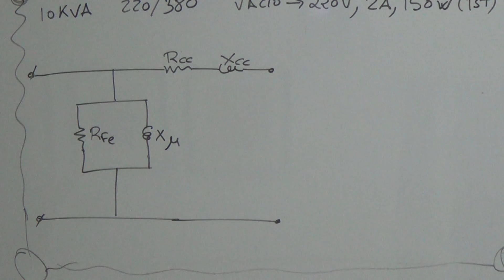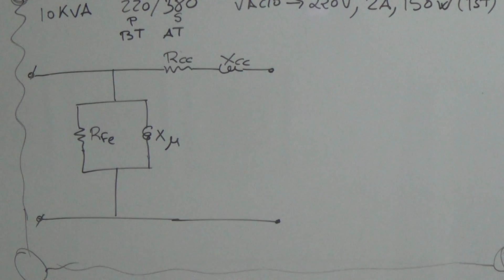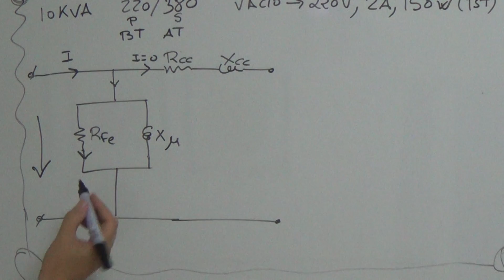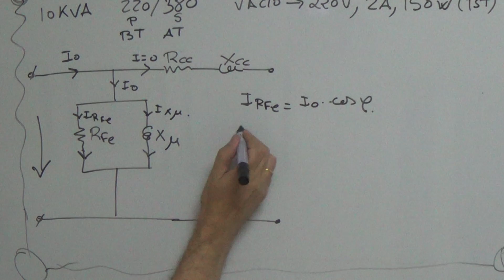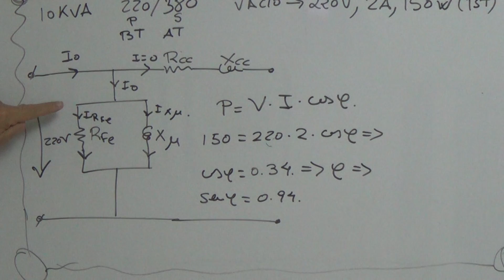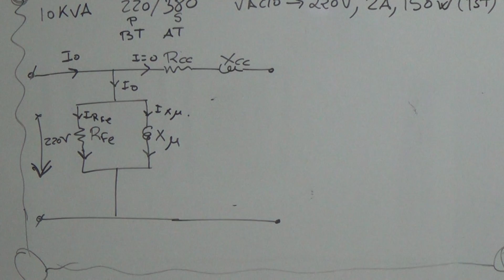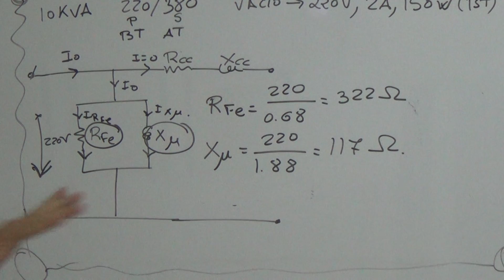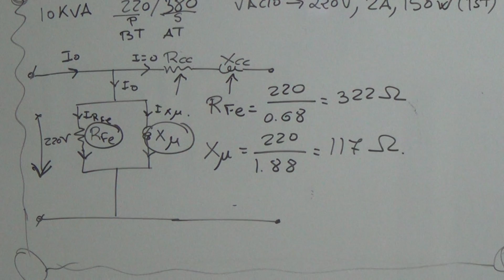Máquinas Eléctricas. Clase en Cartagena99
Cálculo de los parámetros de un transformador. Ensayo de vacío.

Ejemplo de clase en la academia Cartagena99.
Calle Cartagena 99, Madrid
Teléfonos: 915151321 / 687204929